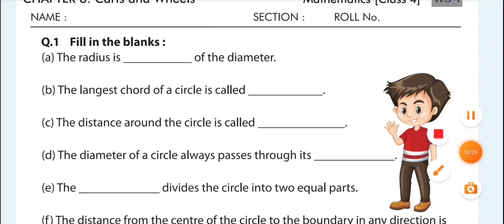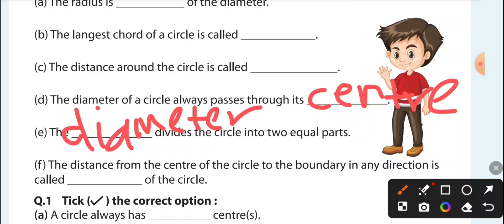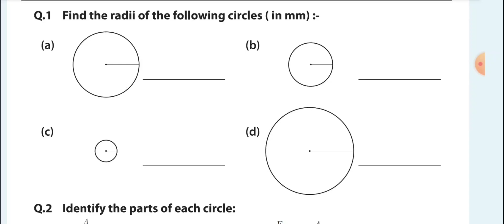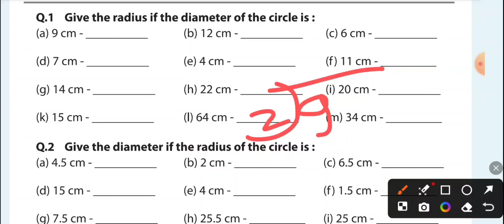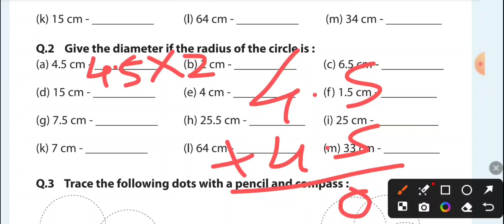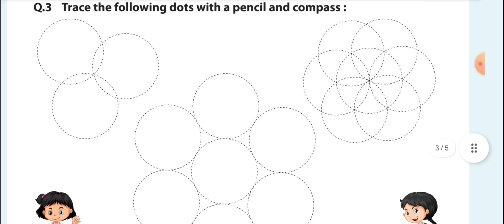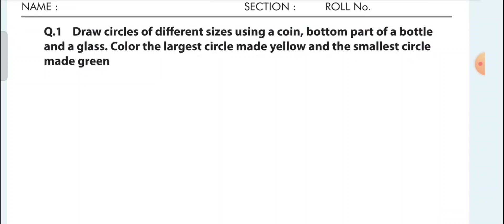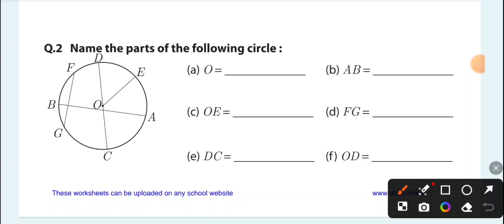carts and wheels// ncert worksheets with solution ncertsolutions // circle and it's parts